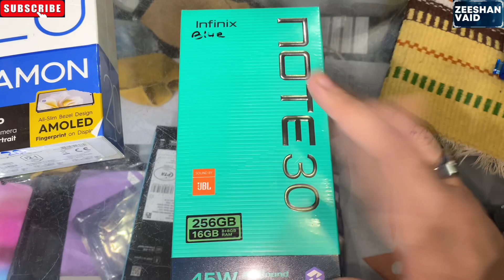New phone le liya 👍🏻 | umrah per Gaye BAREY bhai ❤️